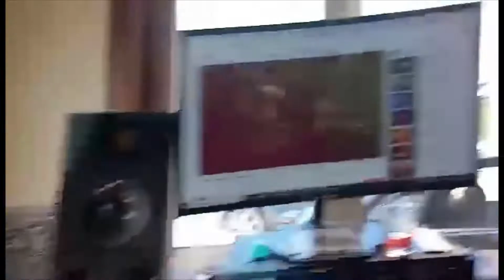pdm - you & me.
recorded 16 june 2022, Aalst-Belgium
patrick de meyer